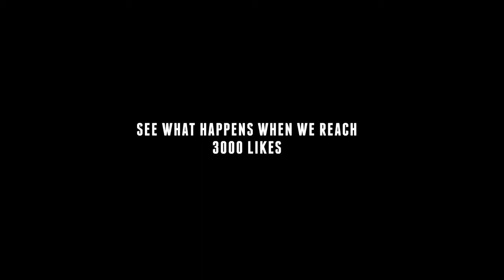One More Win - Scene Teaser - Stan's hunt to find the culprit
One More Win - Teaser

Stan is sent on the search to find out what happened to the film crew's equipment.

Help us get to 3000 likes on Facebook!